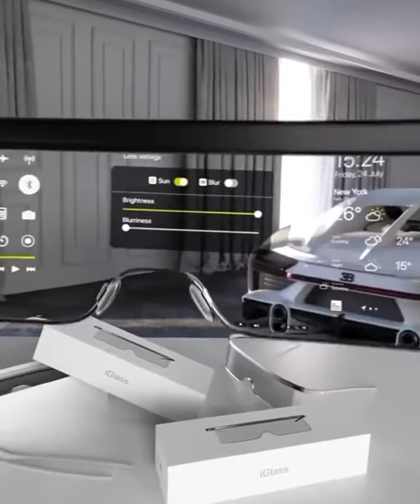Apple Glass concept